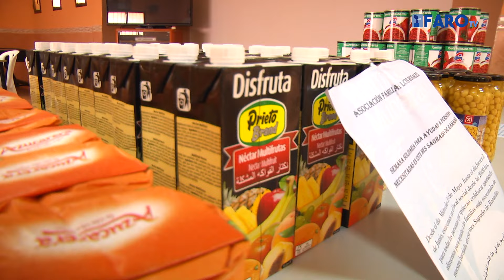'Los Rosales' recauda casi 400 kilos de alimentos con motivo del Ramadán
Con motivo de esta festividad musulmana, la Asociación Familiar Los Rosales ha recaudado casi 400 kilos de alimentos de los que se beneficiarán diez familias, tanto de esta como de otras barriadas.